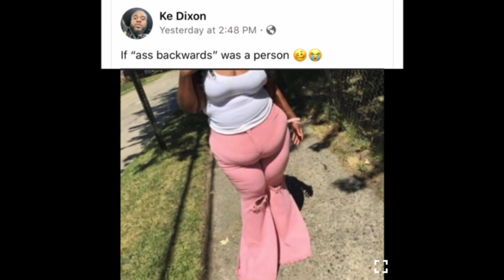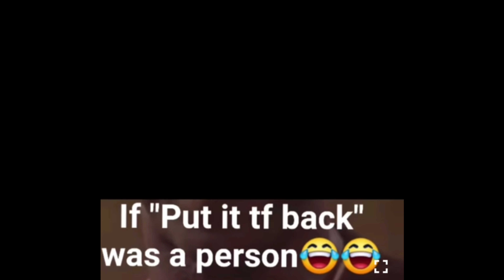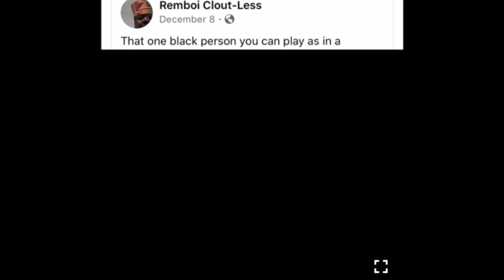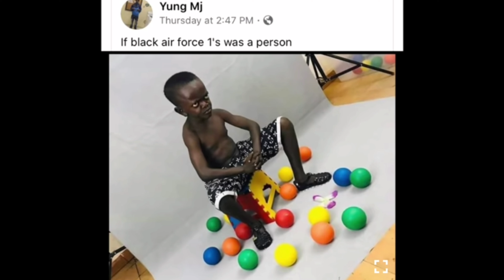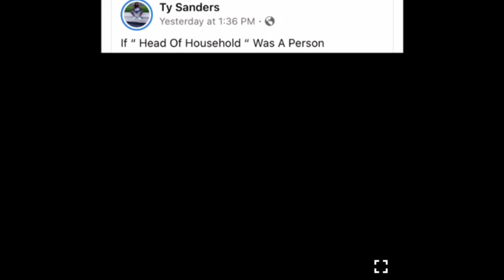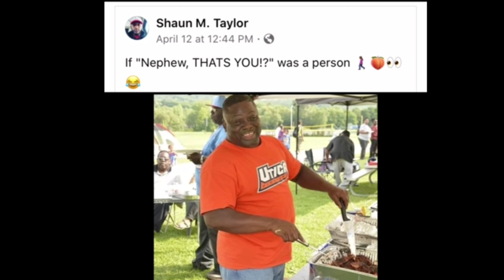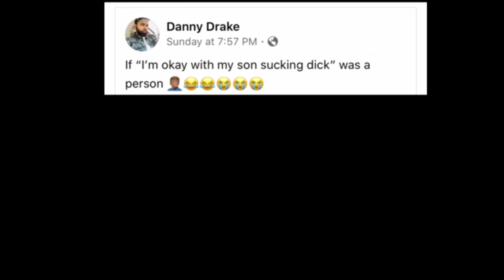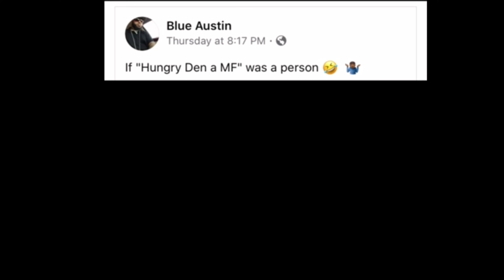If (____) Was A Person Memes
If (____)  Was A Person Memes, FUNNIEST ISH EVER